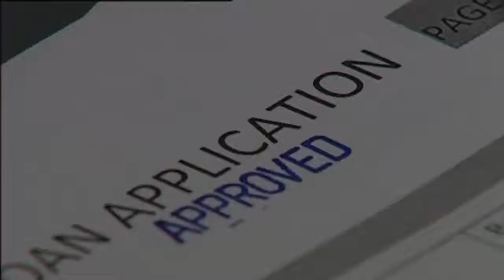Term Business Loans Fort Myers